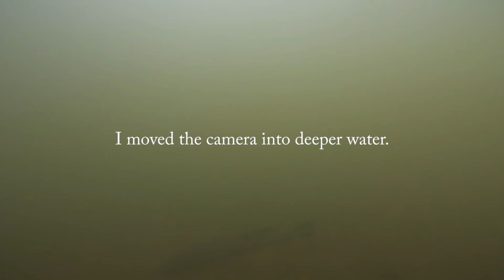THE FISH HIGHWAY EP. 3 (UNDERWATER VIDEO OF LOP)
BOOK A TRIP TODAY AND LET'S GO FISHING!